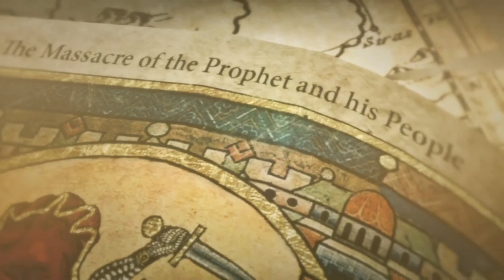Let's Play Rise of the Tomb Raider #05 Ein langer Tag